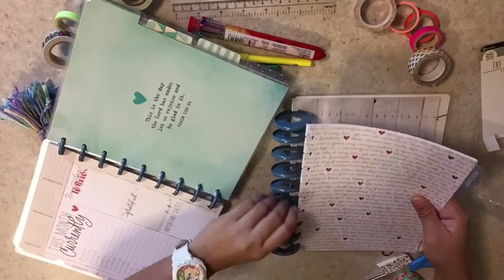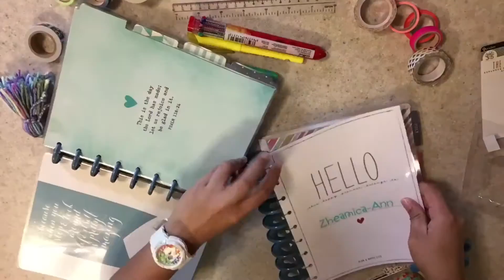Expandable Rings for my Happy Planner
Finally! I'm moving into the expandable rings for my Happy Planner. Here's a how I moved into the expandable rings !!
  • how to move into expandable rings
  • first impressions

~ review & comparison video
( theZhaianneMode )

@ zheamica_ann( I'm an active user. I  spam like my friends pics. alot, I'll follow back..just ask meeeeeeh ☻ )

Items :
MAMBI Create 365 " The Happy Planner " ( from amazon, but you find them at MAMBI, Hobby Lobby, or Michael's )

& the Blue Expandable Rings
- from hobby lobby

This video is not sponsored any items used or stores mentioned in this video. Everything that I used in making this video is bought with my own money.